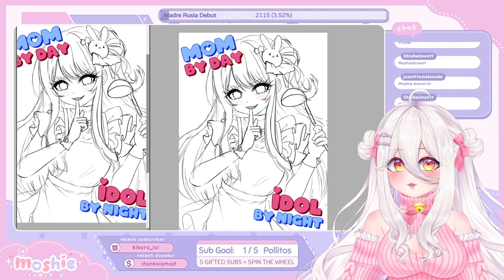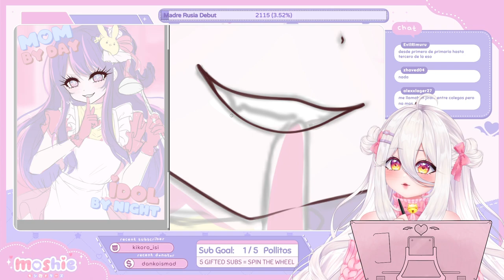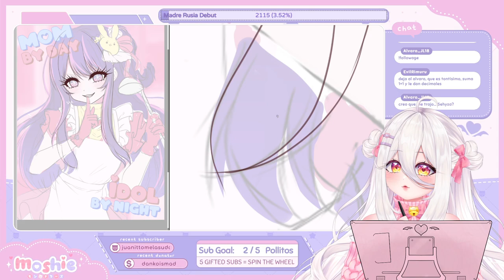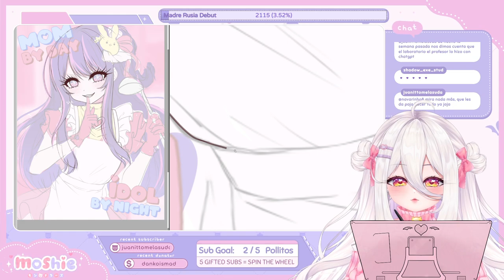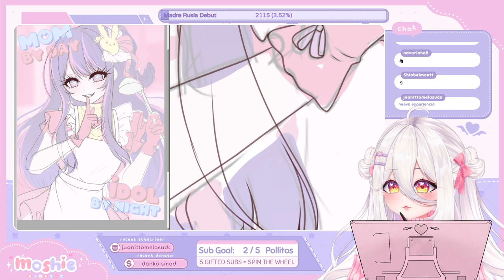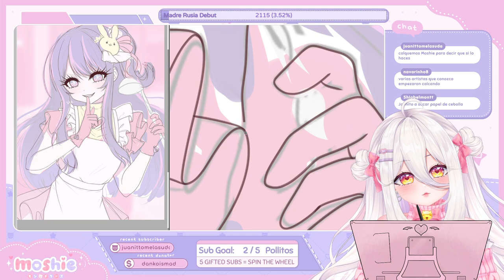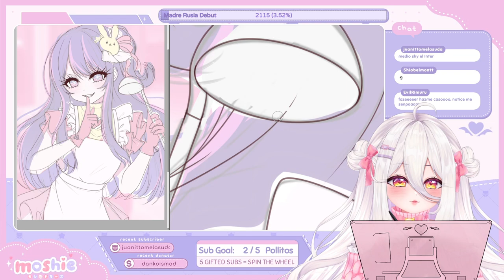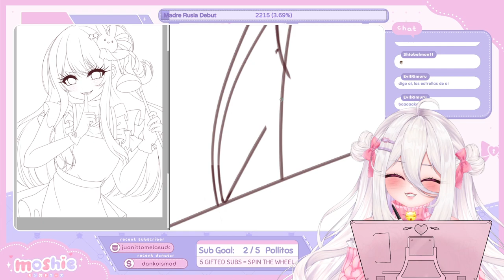(28-04-2023) HOLA SOY MOSHIE hoy dibujamos una linda idol✨ !tt !shop !streamloots